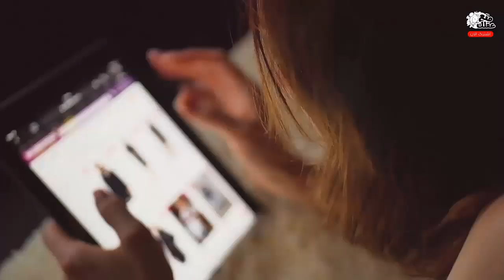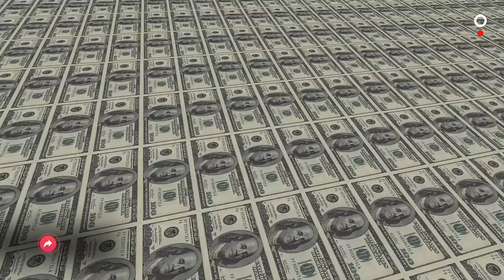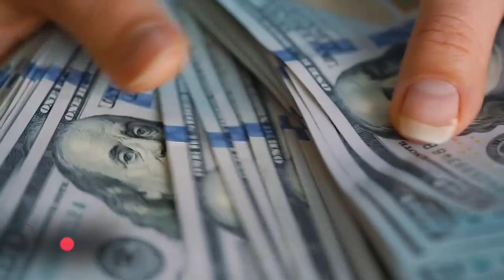11 صناعة انهارت بسبب فيروس كورونا !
لا شكٌ أننا نمرٌ بأوقات حرجة للغاية، فمنٌ منٌا توقع ذلك السيناريو المُخيف الذي نعيشه، عالمنا الذي نعرفه اليوم لم يعد كالسابق وأصبحنا نعيش في عُزلة تامة، الأمر الذي أدي إلي انهيار العديد من الصناعات اليوم سنتعرف علي 11 صناعة انهارت بسبب فيروس كورونا :-